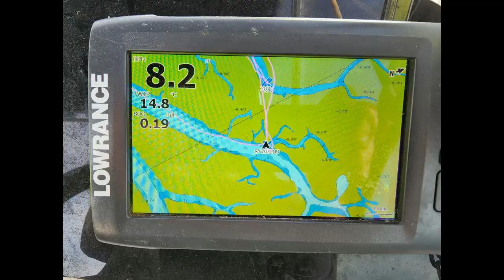SURELY THIS WILL CATCH SOMETHING - Early season Snapper Fishing on Western Port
Back out on Western Port after getting our first snapper last trip. Threw everything, 'The Duck' and I had, at the Snapper but they wouldn't take a bait. Tried all the usual spots, had them on the sounder, but the only things biting were mainly 'rubbish' fish. I didn't even want to post this vid, but 'The Duck' insisted on seeing himself on YouTube again. Watch for his reaction to catching a gummy, hilarious.